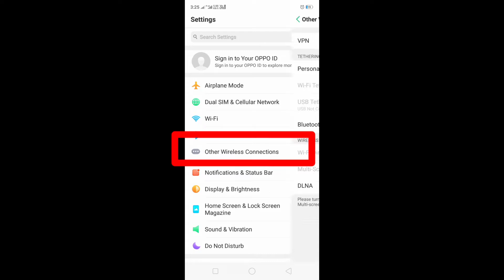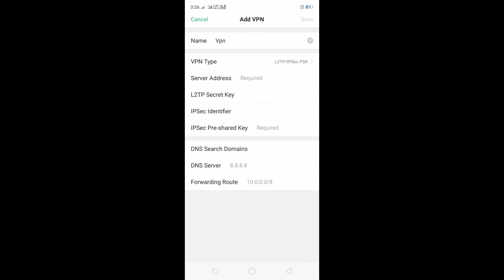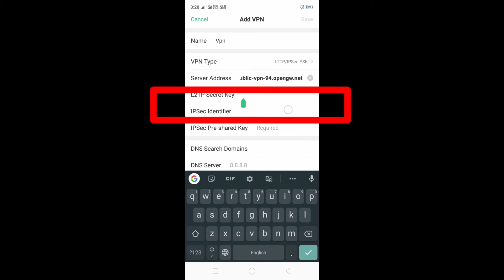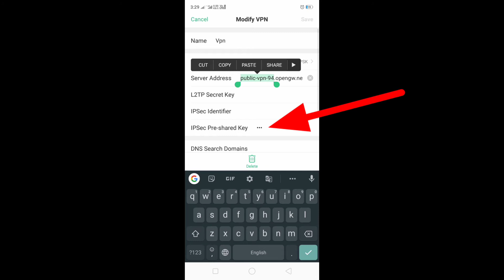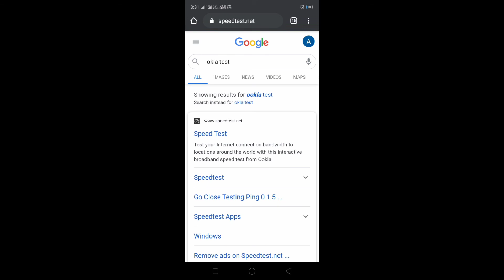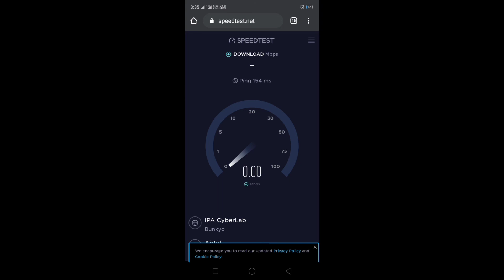PUBG mobile Ping High Solve | Ping Solution 200% | Lagfix |Vpn | 2020 New Trick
Hellow doston mera Nam hai Asik Aap logon ka swagat hai hamare youtube channel wild tech per to chaliye aaj ka video suru karte hai]

Topic Cover:

How to Solve Lag Problem in PUBG Mobile 2020
pubg
pubg ping
pubg ping problem
pubg mobile ping
pubg lag fix
ping
how to get low ping in pubg

Agar aap logon kop mera video achhalaga ho really aapke kam me aaya he to aap mere channel ko subscribe karsakte hai kyuki me issi tarha ki quality content lata reheta hun.

ALL VIDEO’S AND TUTORIALS  ON THIS CHANNEL ARE FOR INFORMATIONAL AND EDUCATIONAL PURPOSES ONLY. WE BELIEVE THAT ETHICAL HACKING, INFORMATION SECURITY, AND CYBERSECURITY SHOULD BE FAMILIAR SUBJECTS TO ANYONE USING DIGITAL INFORMATION AND COMPUTERS. WE BELIEVE THAT IT IS IMPOSSIBLE TO DEFEND YOURSELF FROM HACKERS WITHOUT KNOWING HOW HACKING IS DONE.